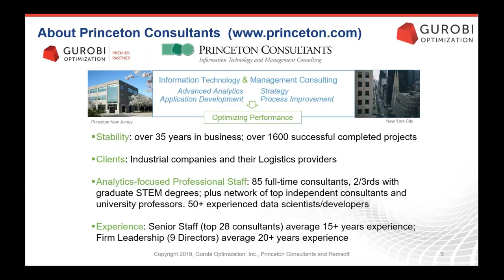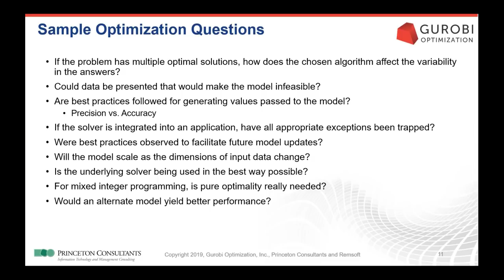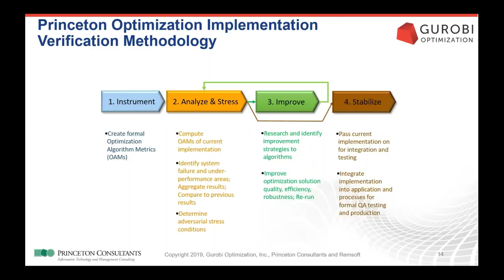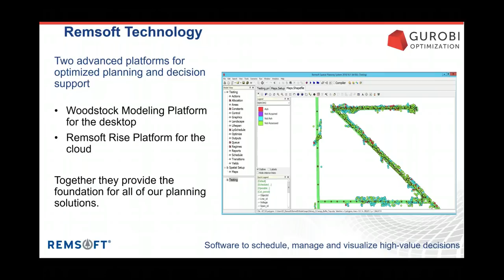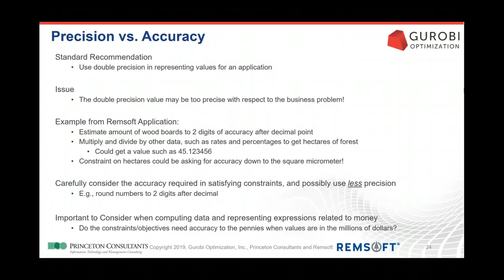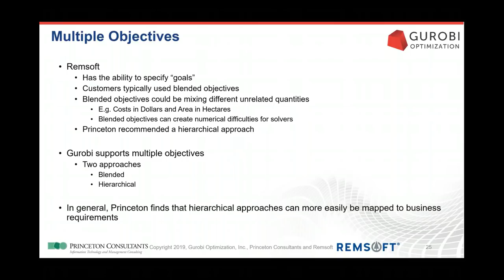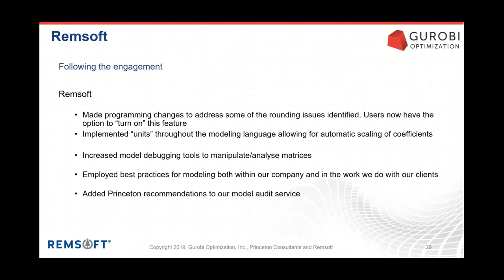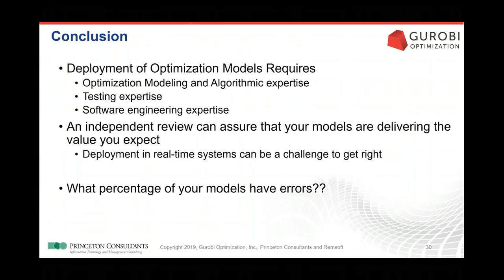A Deep Dive into Advanced Analytics Model Review and Validation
Typical software Quality Assurance and testing methodologies cannot accommodate the special needs of optimization-based applications. As evidenced by the collaboration of Gurobi Premier Partner Princeton Consultants and Gurobi customer Remsoft, advanced analytics review and validation is based on expertise in modeling, mathematical optimization algorithms, numerical computing, solvers, and deployment of optimization systems. Irv Lustig, Ph.D., optimization principal at Princeton Consultants, and Ugo Feunekes, co-founder and CTO of Remsoft, will examine how a proven QA methodology uncovered performance issues and improvements that had eluded in-house Remsoft experts for several years, reduced solution times on some problems from hours to minutes, and generated recommendations to increase the reliability and robustness of Remsoft’s software.

This webinar recording addresses:

- Common problems caused by the lack of proper QA
- Steps of successful optimization model review and validation
- Vital questions for a model reviewer
- Precision and accuracy issues in optimization models
- How to leverage Gurobi technology and services

Princeton Consultants helps organizations integrate optimization and new technologies into core business processes. We have a track record since 1981 of developing and deploying breakthrough solutions. Advisory services include model review and validation for advanced analytics.

For over a quarter of a century, Remsoft has been working with clients around the globe to offer optimized planning and scheduling solutions for forestry and other land-based and infrastructure assets. We use our technology and expertise to improve the condition and productivity of the world’s land-based assets. We help organizations ensure business and environmental sustainability by assisting them in making decisions about how to acquire, manage, maintain and sell their assets.

Our Mission
Gurobi strives to help companies make better decisions through the use of prescriptive analytics. We provide the best math programming solver, tools for distributed optimization, optimization in the cloud, and outstanding support. We are committed to improving our solver performance and developing tools to help you use Gurobi with more ease.

Founded in 2008 by arguably the most experienced and respected team in optimization circles, we have successfully expanded to serving over 2,400 companies from a wide range of industries, by way of providing the right mix of advanced developments and technologies, world-class support and flexible licensing.